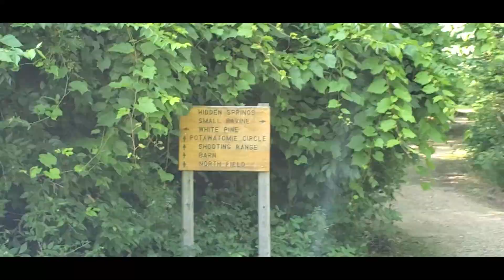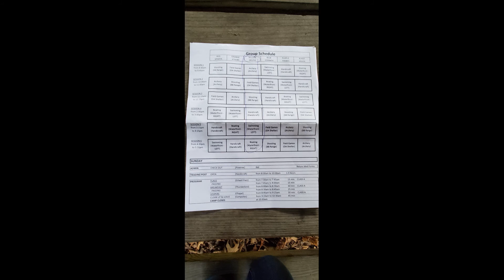Camp Betz 2021 Berrien Springs, MI